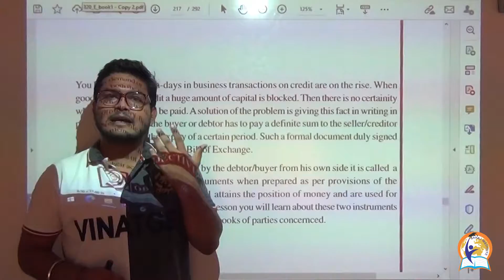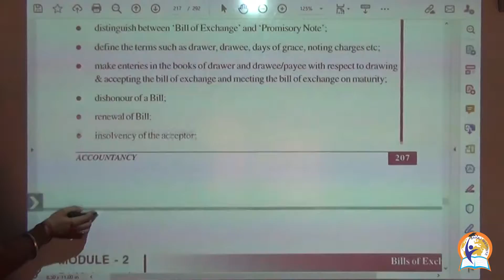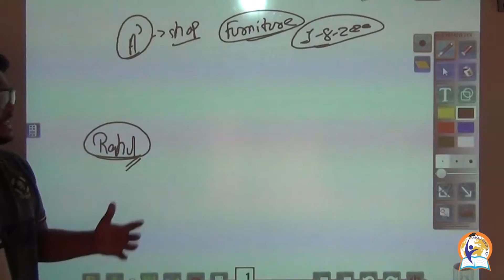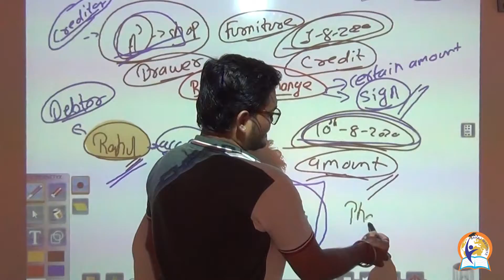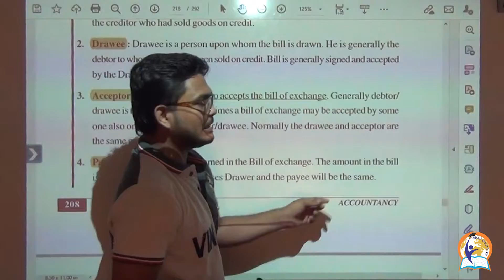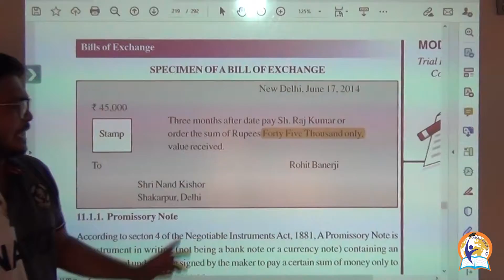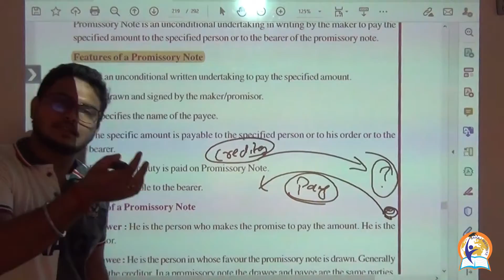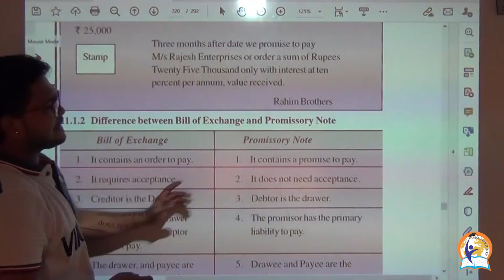ACCOUNTACY 320 LESSON 11 (1)